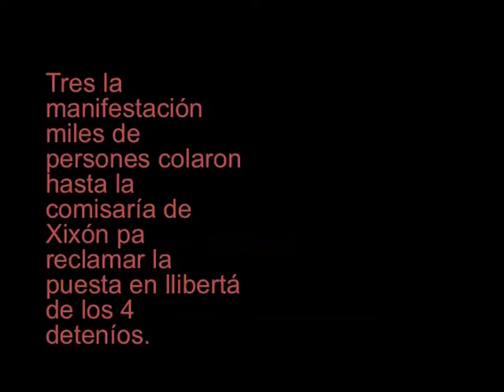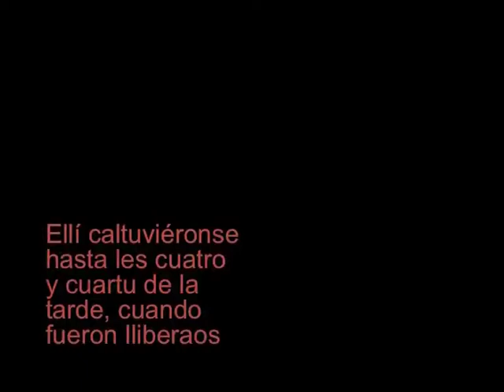Fuelga Xeneral: Deteníos llibertá [14 P]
En dando llectura a los comunicaos de les organizaciones convocantes, Marcu Antuña encamentó a les autoridaes a lliberar a los cuatro deteníos "antes de la una de la tarde". En casu contrariu, los manifestantes colaríen hasta la comisaría de Moreda a reclamar la so puesta en llibertá. El plazu cumplir ensin noticies dende comisaría, polo que miles de persones caminaron dende'l Naútico hasta Moreda.
Sobre la una y media de la tarde algamaron los manifestantes la see policial, y ellí caltuviéronse hasta los cuatro y cuartu de la tarde, cuando fueron lliberaos los cuatro deteníos. Viviéronse momentos de muncha tensión mientres esos trés hores, pero l'ensame supo contenese y la cosa nun pasó a mayores. Nin siquier cuando un vehículu policial que circulaba pela Avenida Juan Carlos I saludó a los ellí concentraos con unos esplícitos cortes de mangues. Nin siquier cuando una dotación de dolce axentes fixo'l paseúcu hasta'l mediu de la Plaza Romualdo Alvargonzález pa cerciorase de qu'una muyer que sufriera un desvanecimiento yera atendida.
A la fin, los cuatro deteníos salieron en llibertá colos cargos d'atentáu contra l'autoridá y desordes públicos.